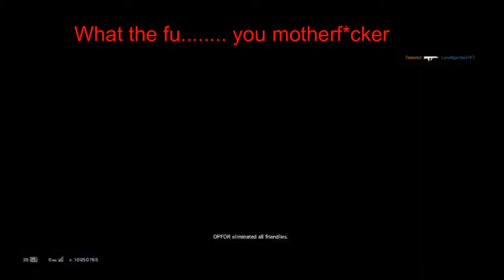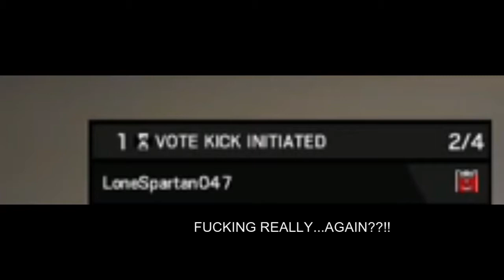WARNING: EXPLICIT LANGUAGE. Rainbow Six siege funny and annoying moments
I apologise for the lack of content lately i was extremely busy and will be because of exams coming up but stay tuned for more videos coming soon... see ya in the next one.